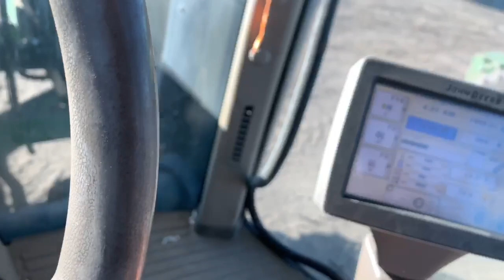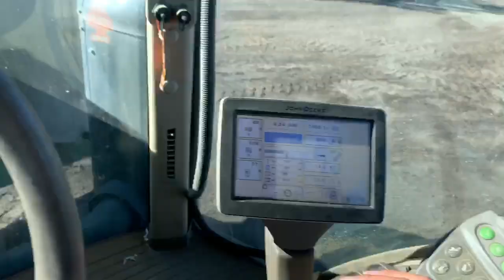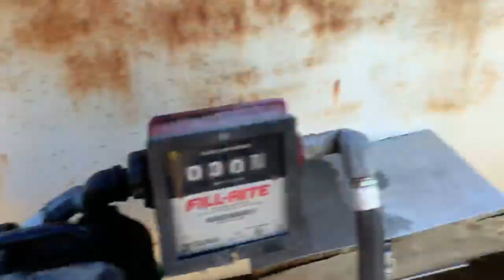The old bandit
song Sony mic Apple microphone adapter Drone